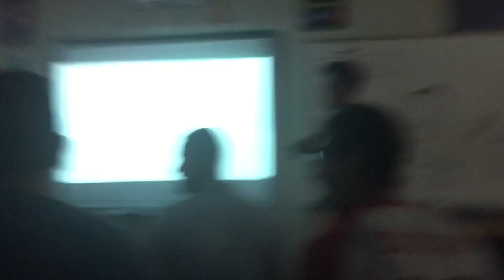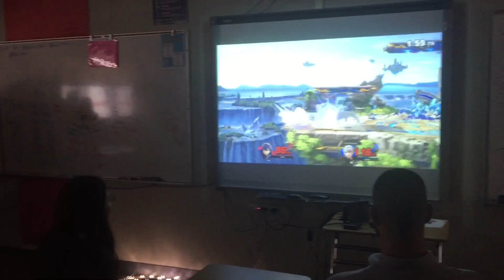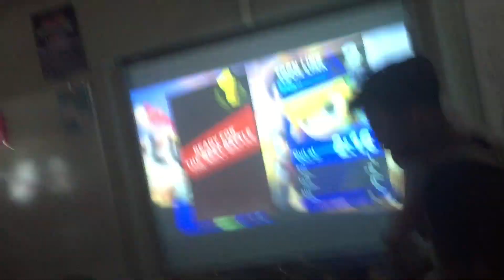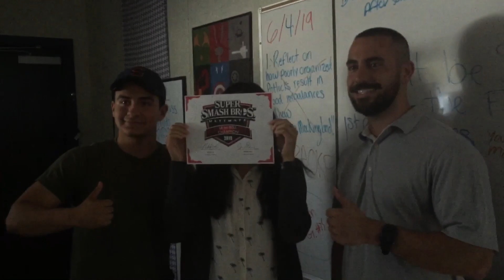LAST WEEK OF SCHOOL!!!(PRANKING OUR TEACHER)